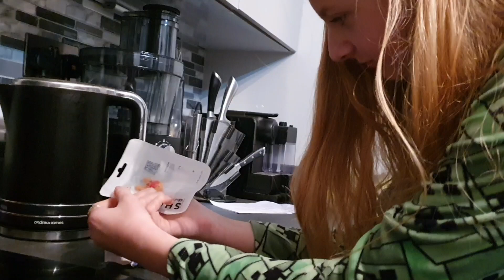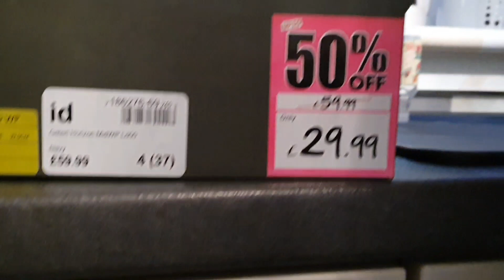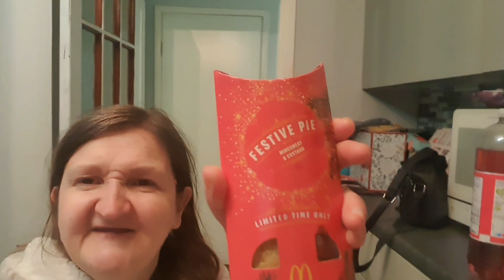Vlogmas Day 13 | The Elves are Naughty AND Nice, Santa on the Run & Finally Meeting Doris!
This is Vlogmas Day 13 where the elves are naughty and nice, Santa goes for a run and I finally meet Doris.